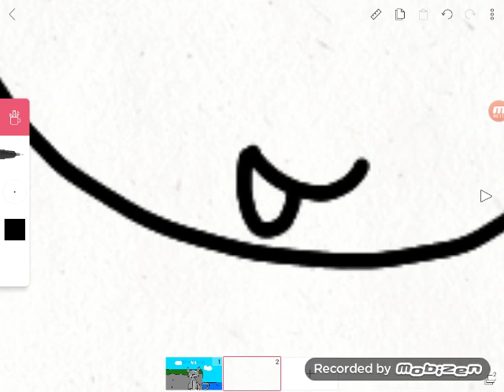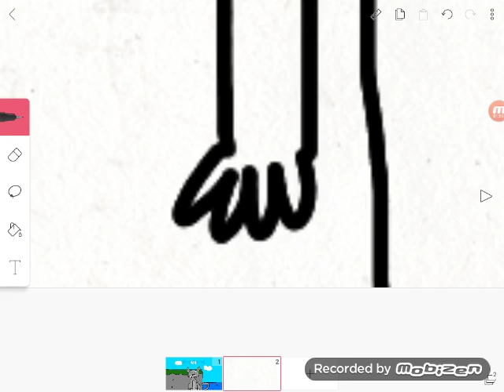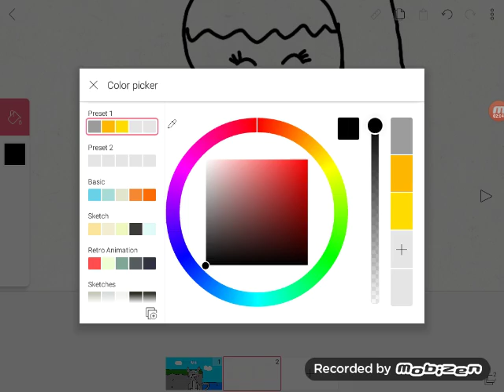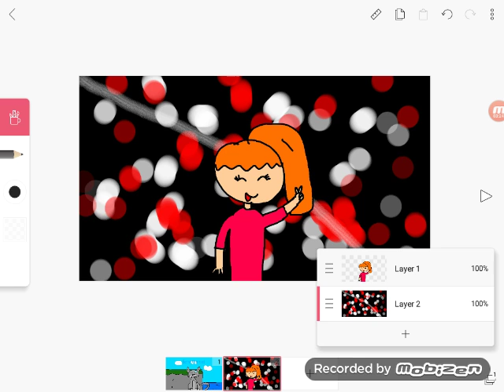Drawing Jessie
Hello everyone! Today im making Jessie. I hope you guys enjoyed and have a wonderful Day!